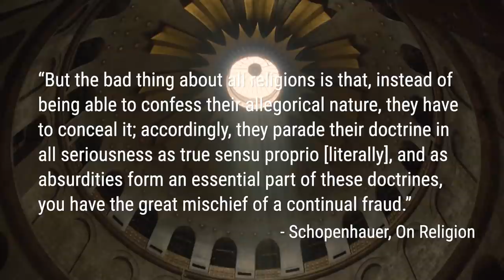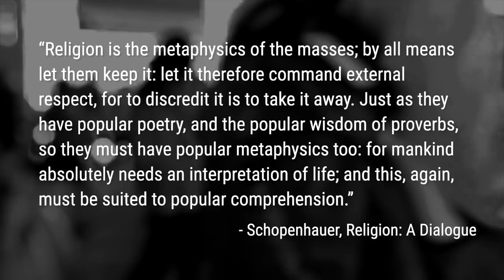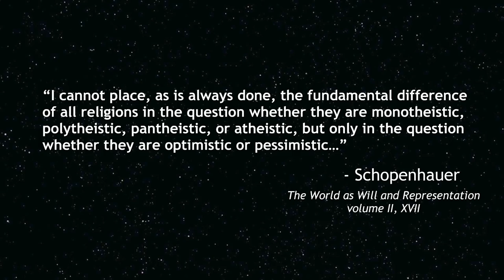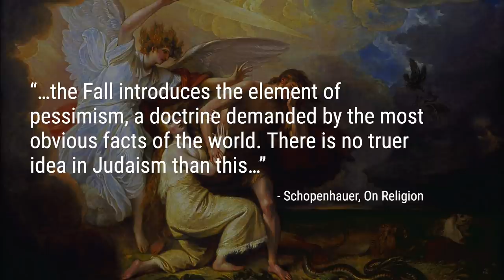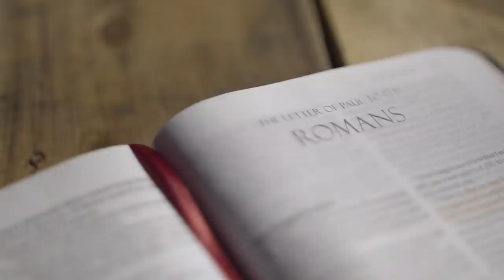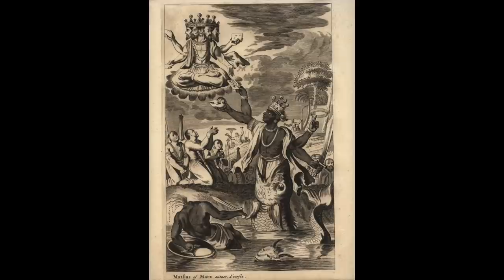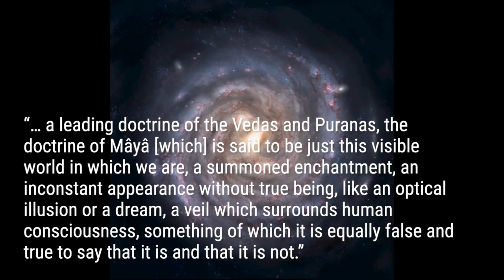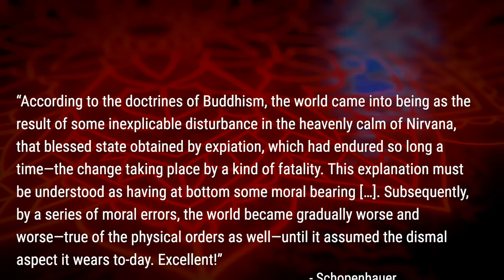Schopenhauer's Philosophy of Religion: Christianity vs Buddhism and Hinduism (all parts)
You may not realize it, but hidden in his collection of essays, Arthur Schopenhauer has worked out a more or less systematic philosophy of religion. This is the first part in a series of videos that will cover Schopenhauer’s unique outlook on religion.

Schopenhauer’s main gripe with religion is with the distinction they make between meaning in sensu proprio versus in sensu allegorico.

“Sensu proprio” is the Latin term he uses which basically means “in a literal sense.” Sensu allegorico, of course, means “in an allegorical sense.”

What happens with religion, is they present some kind of dogma, which might be true in an allegorical sense, but they have to pretend to mean it in a literal sense. Religion cannot pretend its main tenets are merely allegorical because doing so would mean to undermine their own credibility.

In the second part, we will zoom in on Schopenhauer’s criticism and evaluation of Christianity and the theological problem of reconciling the Old with the New Testament.

The main religious text in Christianity, the Bible, is composed of the Old and the New Testament. The problem is that Schopenhauer sees an optimistic worldview in the Old and a pessimistic worldview in the New Testament.

It is pretty well-known that Schopenhauer greatly admired both Buddhism and Hinduism. It’s said he read the Upanishads every night before bed, and at the end of his life he even taught himself Sanskrit. Let’s take a closer look at his thought on these Eastern religions.

Recall how in the previous parts we saw how Schopenhauer calls religions pessimistic or optimistic depending on how they interpret the nature of the material world. According to this classification, Judaism was optimistic while Christianity was pessimistic.

Buddhism and Hinduism of course, are both pessimistic with regards to the material world.

The Buddhistic acknowledgement that life is suffering, that earthly happiness cannot be found, the strict ascetic lifestyle of Buddhists and Brahmans, these factors are, in Schopenhauer’s lexicon, signs of a pessimistic religion: a religion that regards with contempt the material world and seeks to turn away from it through fasting, meditation, and abstinence.

The question is, where does this pessimism come from? Ultimately, the pessimistic outlook must stem from an epistemic scepticism regarding the material world. What this means is that there must be a conviction that the material world is not the world of supreme importance, that something exists beyond mere matter, that the material world is an illusion.

We see how Buddhism and Brahmanism (or Hinduism) are in fundamental agreement (even if there are some particular differences) with Schopenhauer’s metaphysical as well as moral teachings. While New Testament Christianity is certainly in agreement with Schopenhauer’s moral teachings, it is lacking on the metaphysical front. Buddhism and Hinduism, on the other hand, score well on both fronts. For this reason, Schopenhauer ranks the Eastern religions as the most perfect expressions of truth to be found in religion.